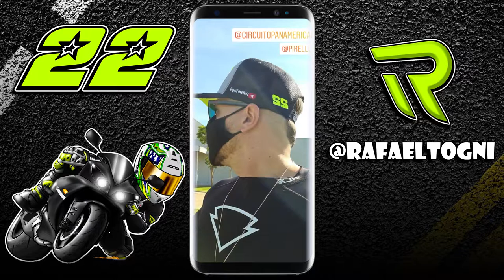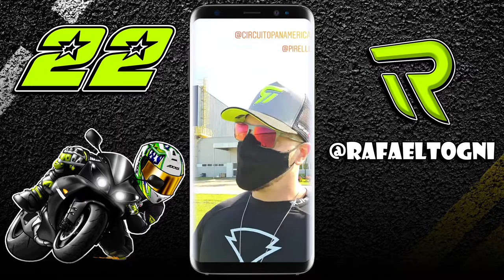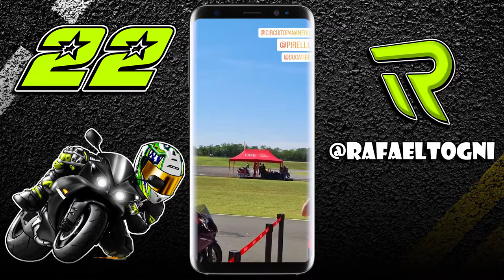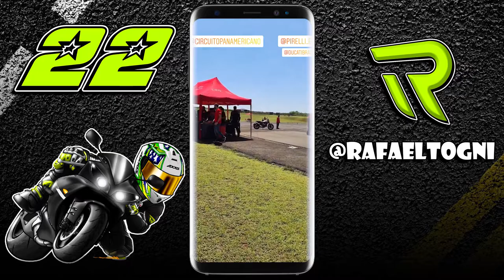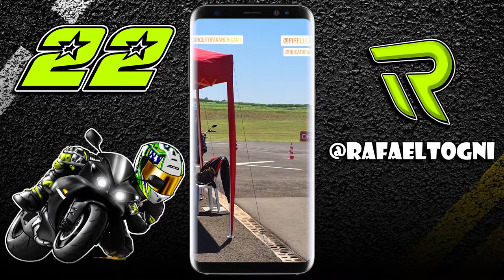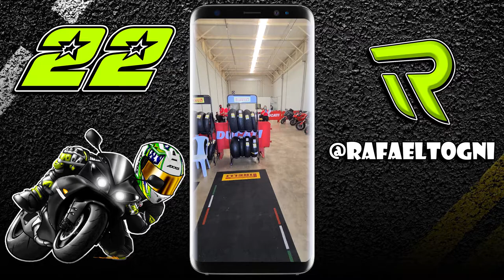Fiz o Curso DRE da Ducati Junto com a Pirelli no Circuito Panamericano | Rafael Togni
No vídeo de hoje você vai ver como foi o curso DRE da Ducati junto com o piloto César Barros e a @PirelliBrasil no Circuito Panamericano.
o DRE Road tem o foco de treinar e preparar o piloto para diversas ocasiões que temos nas nossas estradas, e de quebra ainda pude testar várias motos da Ducati com vários tipos de Pneus Pirelli.

Outras informações:
Gravação: Gopro Hero 3+ + Gopro Hero 10 + Galaxy S20 ultra | Rafael Togni